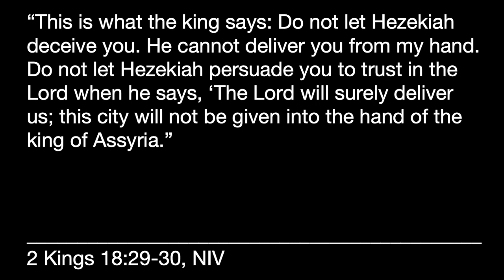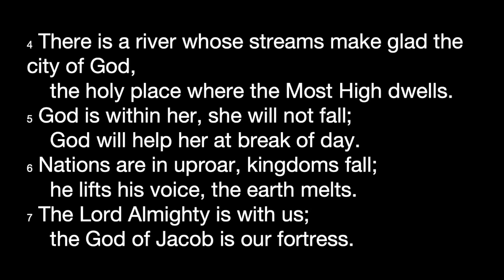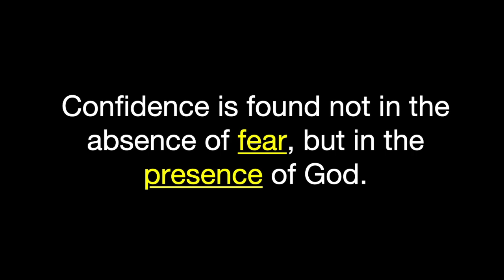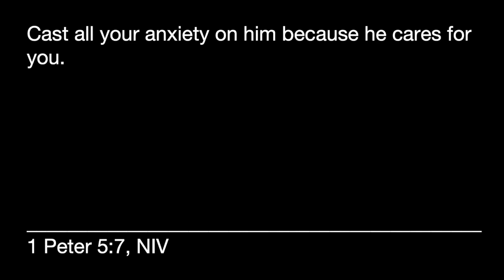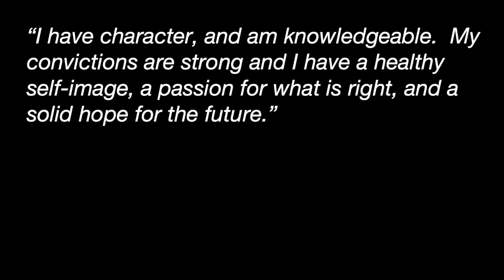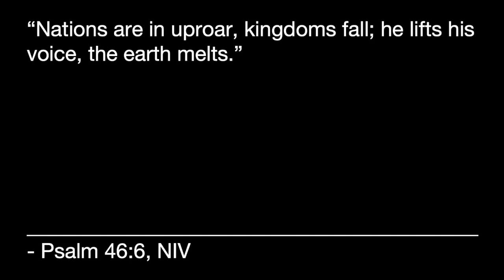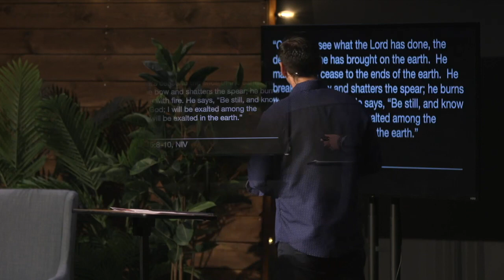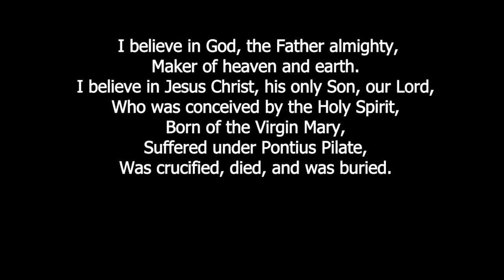New Mercies: New Confidence